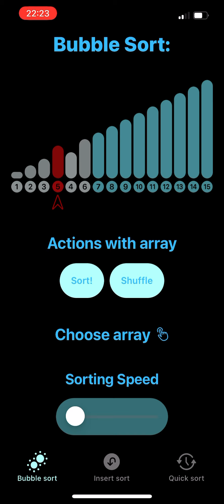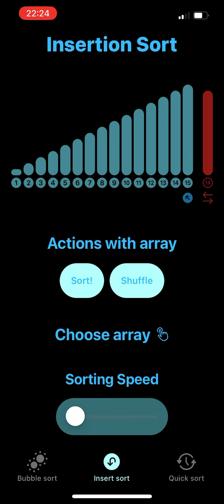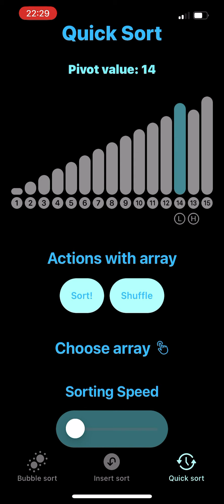Sorting algorithms live.